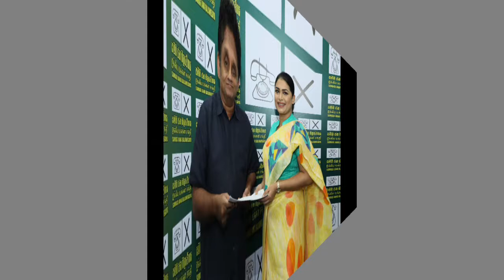හිරුණිකා රන්ජන් ආදර අන්දරය ඛේදයකින් කෙලවරවේ